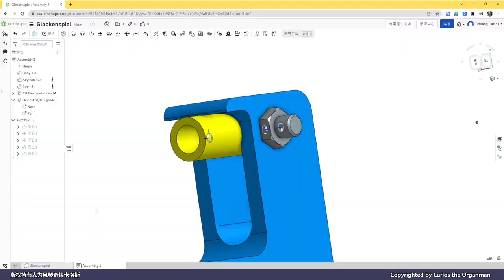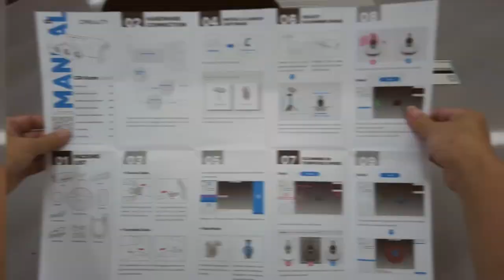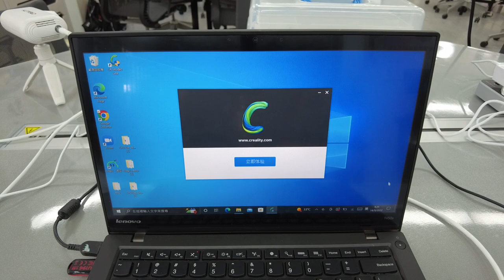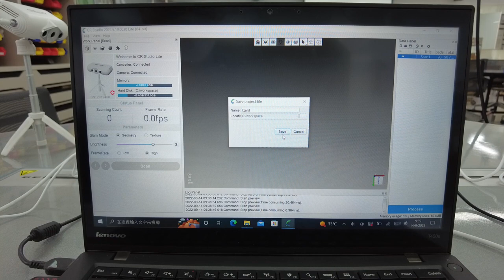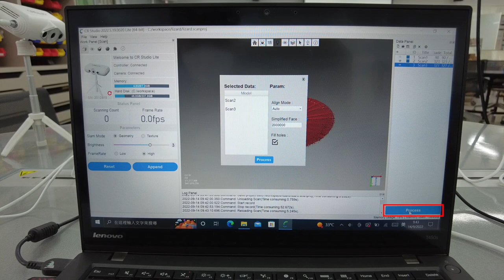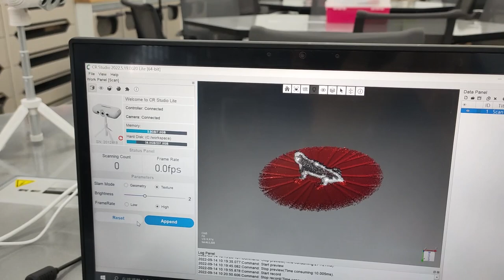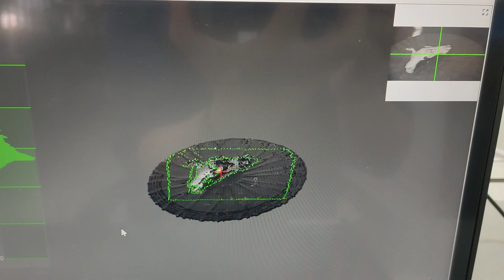【創想系列】 CR-Scan Lizard開箱初體驗，比初代的3D掃描進步多少？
卡洛斯每週一STEM，本來太陽之下無新事，3D掃描器卡洛斯多年前就已經用得很熟，今天創想發來了一部CR-Scan Lizard，還要標注是豪華版，那就要和大家來個開箱，卻想不到真的令我驚豔了！